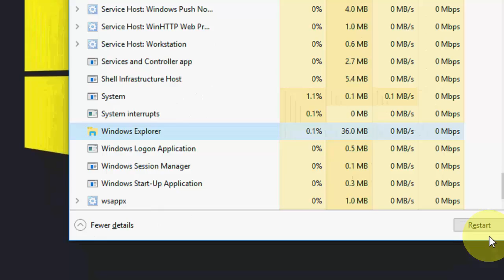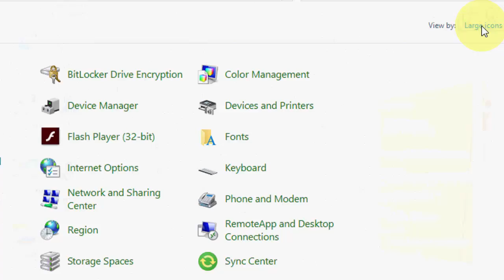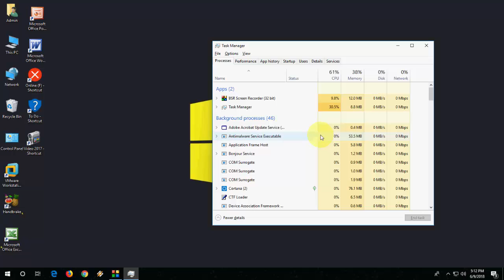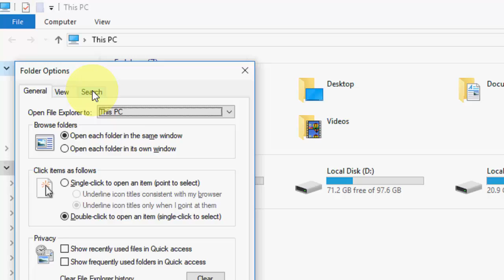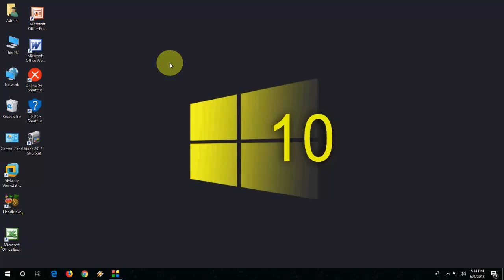Fix Can't Type in Windows 10 Search Bar (Cortana & Search Not Working)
Windows 10 Search Bar Not Working